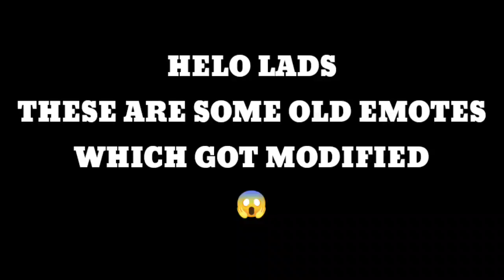Freefire Old Emotes Got Changed In New Update 😱 l Got Some Realistic Look And Cool Moves😍l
Follow us on BOOYAH!:
BOOYAH!

Guild Name : FF Madness

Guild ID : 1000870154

Guild Leader : FFM Nihar

Guild Officers : ƑƑⱮ★Anil★

1.Garena Free Fire Indonesia
2.Garena Free Fire Brazil
3.Garena Free Fire Brasil
4.Garena Free Fire India
5.Garena Free Fire Singapore
6.Garena Free Fire Thailand

We are Big Learning Guild. Join us to learn with Us.
Why watch videos on my channel?

*Best Content ✅

*Better Colour✅

*Better Quality Sound✅

*Matching Song✅

*Best Editing✅

tags releted to video:-